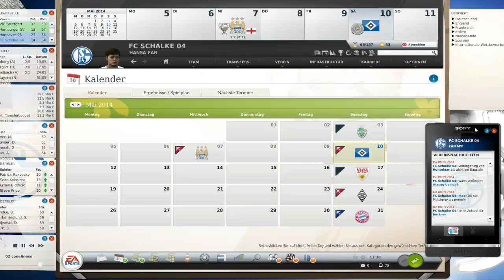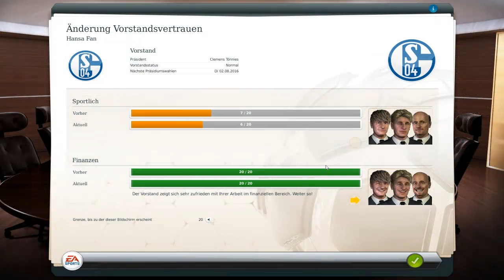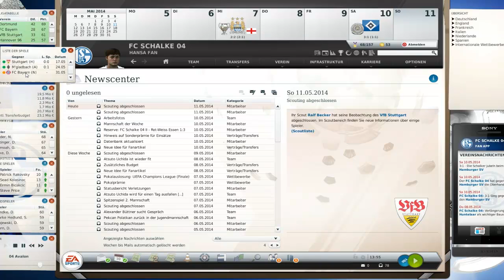Fußball Manager 13 Let's Play # 120 // 32. Spieltag: In der Liga zurück in die Spur kommen | HD